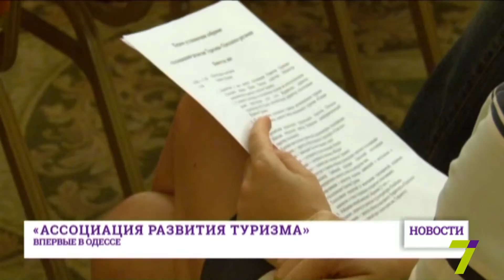18 сентября: выпуск новостей от 14:00